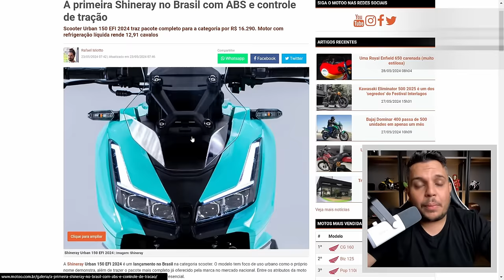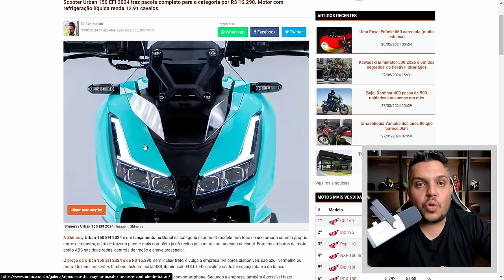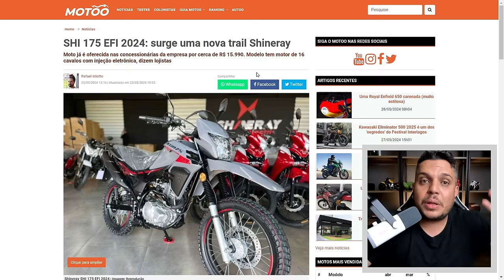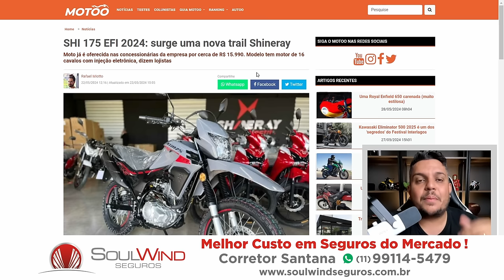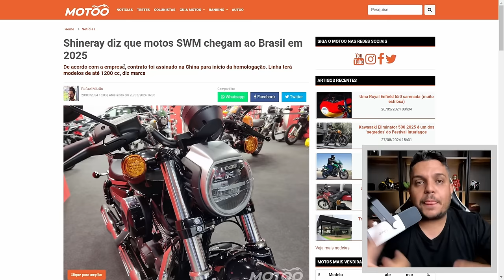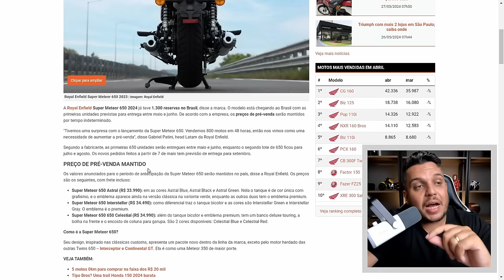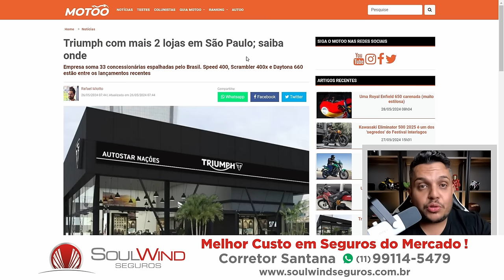🚨ÉÉÉ SHINERAY Todo Cuidado é POUCO daqui pra FRENTE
✅Haya Creations✅
Film Maker
✅Vulcan Radical Store✅
Endereçõ: Rua Marquês do Herval, 95 - Centro
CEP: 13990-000